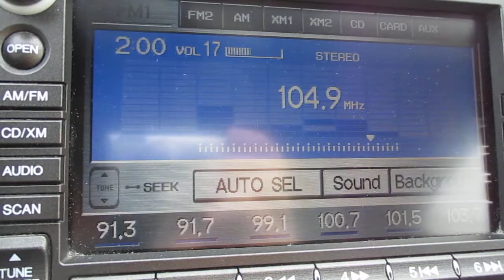Radio Station ID WEGE 104.9fm Lima Ohio 104.9 The Eagle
It's a bit scratchy but this was in Findlay Ohio.